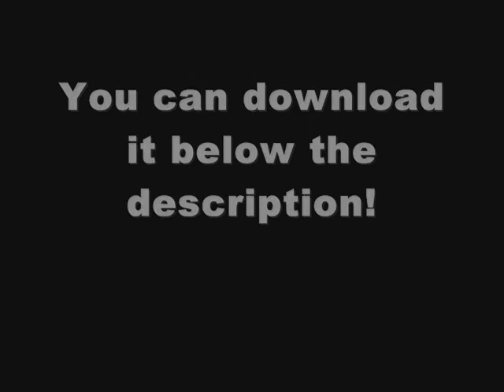Pivot: Stick Packs #1